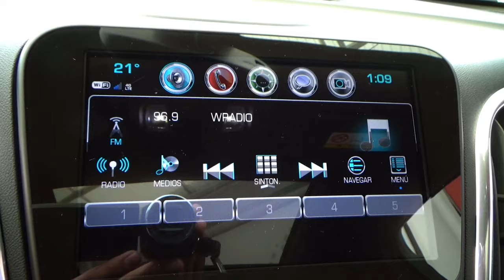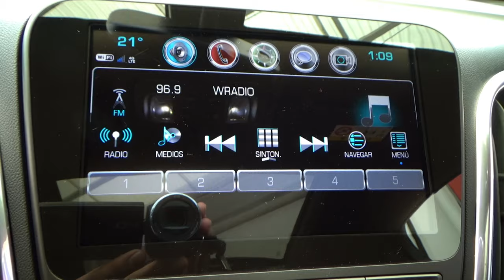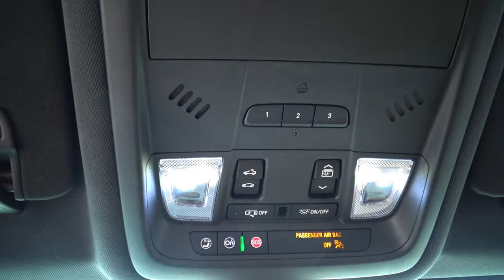Chevrolet / Equinox / 2018 - 9199